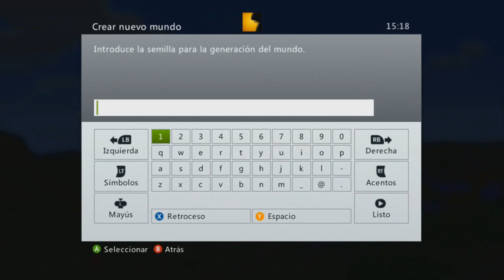Minecraft Xbox360 - *3* - ESPECIAL SURVIVAL - Semilla/seed 1.8.2 - La Isla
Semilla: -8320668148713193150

Gamertag Xbox360: Ramsutep

En este vídeo, vemos la tercera semilla en la versión 1.8.2. especial La Isla para modalidad supervivencia y solicito vuestra colaboración para crear una comunidad en la que todos aportemos ideas.
Si alguien quiere mostrar sus construcciones, hacer un tutorial conjunto, o enseñar su mundo, que me mande un mensaje privado a mi gametag: ramsutep.

Muchas gracias chic@s.